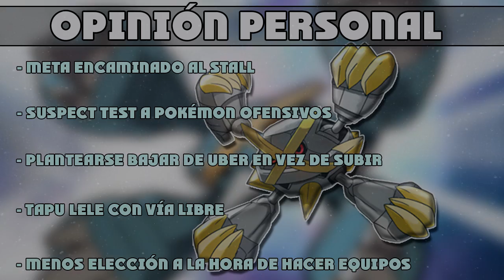MEGA METAGROSS BANEADO DEL COMPETITIVO DE SOL Y LUNA | ANÁLISIS Y OPINIÓN PERSONAL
¡SÍGUEME!

Mega Metagross ha pasado a la tier UBER desde esta mismo noche.
El suspect a la Metagrossita y, por tanto, a Mega Metagross en Pokémon Sol y Luna, ha llegado a su fin. En el vídeo de hoy vamos a exponer todas las razones por las cuales este magnífico pokémon ha sido baneado de la tier OU y subido a UBER en Smogon de Pokémon Sol y Luna, así como dar una opinión personal acerca de cómo se está encaminando el metagame actual de S/M.

► Donaciones: muy importante, las donaciones son VOLUNTARIAS y quien le apetezca y pueda hacerlo es para la MEJORA del canal, especialmente para conseguir una CAPTURADORA y poder hacer combates contra vosotros, shiny hunting, jugar a otros juegos como MK7 y muchísimas cosas más que ahora me encuentro muy limitado, yo en agradecimiento os regalaré
el pokémon del día sin tener que esperar a recibirlo, ya que evidentemente no tengo ninguna otra manera de agradecer a quien aporta ayuda al canal.

► Donaciones de 1€ = pokémon del día
► Donaciones de 2€ = pokémon del día + ditto de crianza (u otro pokémon de anteriores repartos)
► Donaciones de 3€ = pokémon del día + ditto de crianza + pokémon a elegir (no legendario/singular que no se haya repartido)
► Donaciones de 4€ = pokémon del día + ditto de crianza + 3 pokémon a elegir (no legendario/singular que no se haya repartido)
► Donaciones de 5€ = pokémon del día + 3 a elegir de otros repartos + ditto shiny japonés de crianza o un equipo a elección personal
► Donaciones de 7€ ó más = pokémon del día + ditto + 2 equipos competitivos a elección

Gracias!!

Artist: Elektronomia